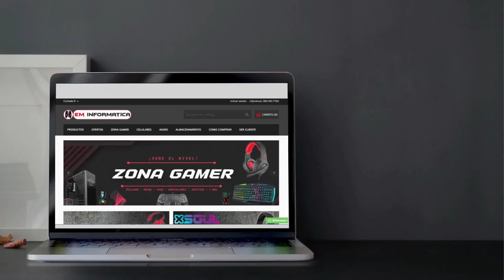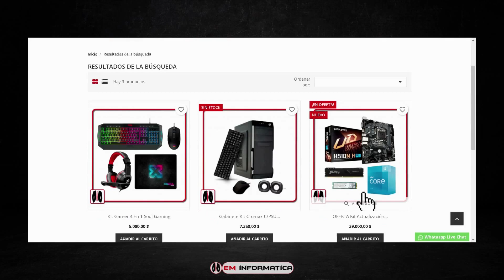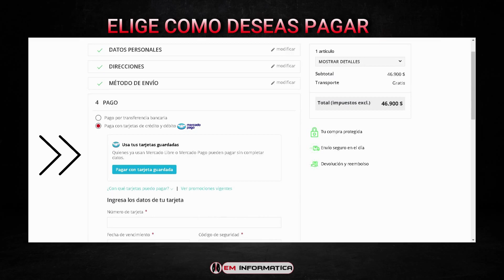EM INFORMÁTICA - COMO REALIZAR COMPRA ONLINE PASO A PASO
En este video te mostramos paso a paso como puedes realizar tus compras online en nuestra tienda.

Encuentra las mejores marcas y los mejores precios en componentes de PC, periféricos, smartwatches, parlantes, auriculares, memorias, puedes solicitar presupuesto para tu primer PC gamer, y mucho más!

🔒Tu compra protegida
🚘Envío seguro en el día
📦Devolución y reembolso

¿Qué estás esperando?

📍 Abel Delgado s/n Manzana D Lote 06, San Fernando del Valle de Catamarca